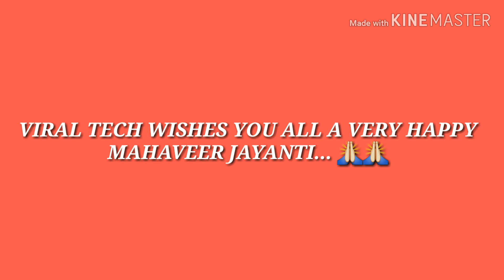HAPPY MAHAVEER JAYANTI